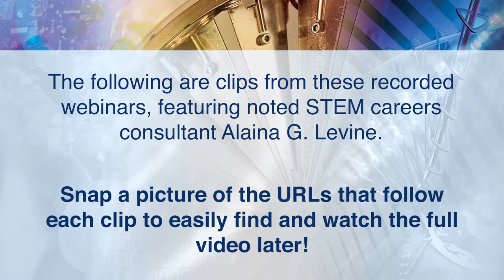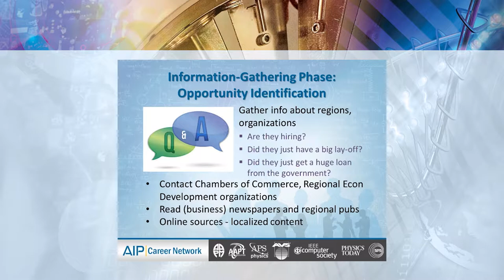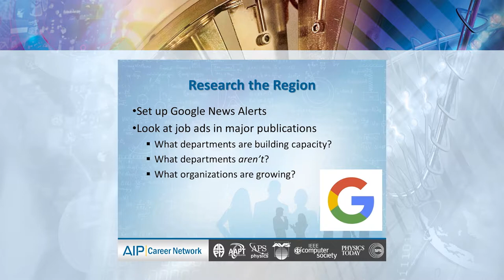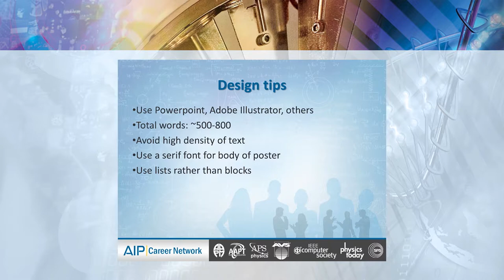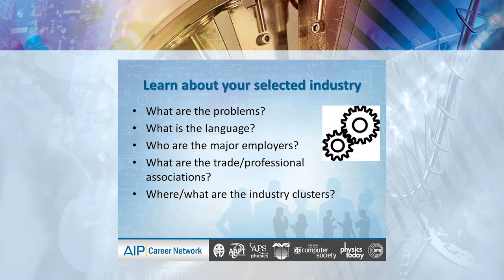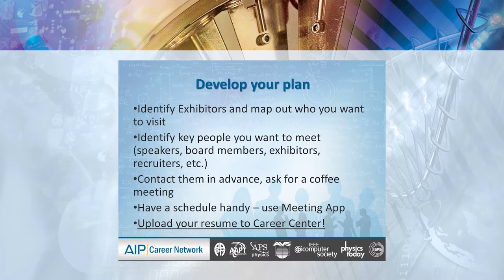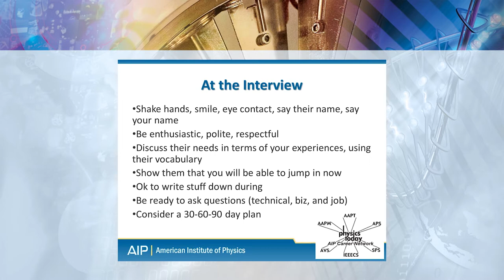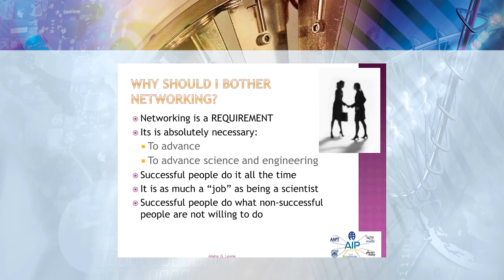AVS Career Development Webinars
AVS provides members with webinars designed to aid scientists and engineers in advancing their careers.